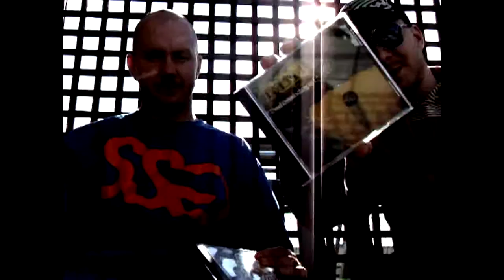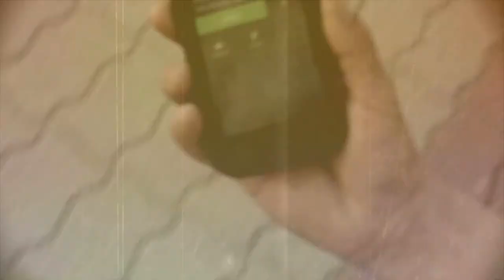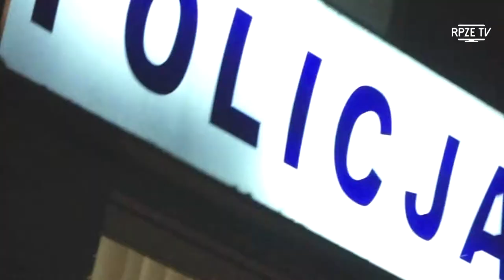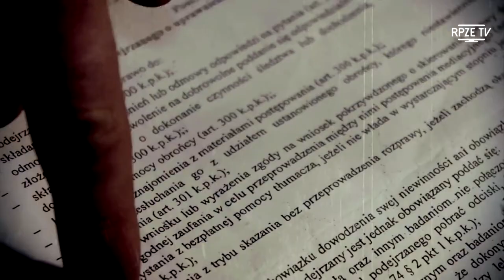Slam Kanapa - S1O2 - Dekalogika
Slam Kanapa - Seria wywiadów z reprezentantami Ełckiej sceny pod szyldem RPZE.
Gościem Slam Kanapy jest DEKALOGIKA.